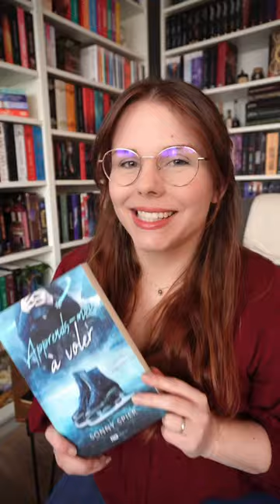MES 10 MEILLEURES NEW ROMANCES - ce top est susceptible de changer à tout moment 😂